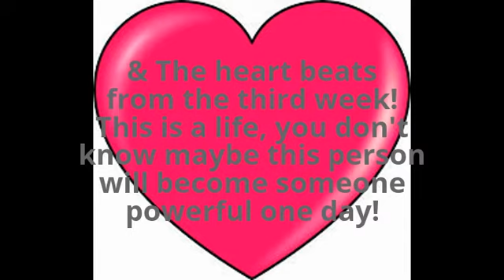Abortion Exposed Truth In Islam